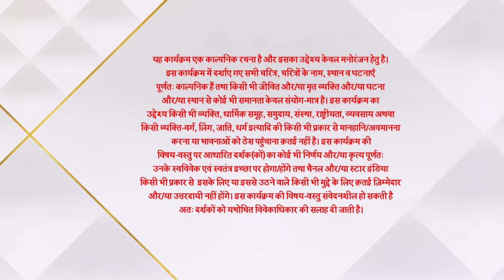गुम है किसी के प्यार में | Chavan Family Celebrates Holi Part 1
Chavan parivaar ek rangeen aur khushiyon se bhari Holi ka tyohaar manate hain. Isi beech, Virat Sai ki prasansa karta hain aur apna pyaar ko kabool karne ka faisla karta hain.